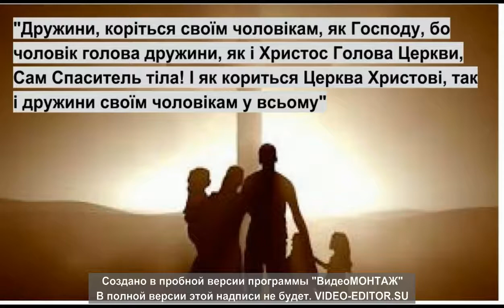христианская семья- пример для всех???!!!